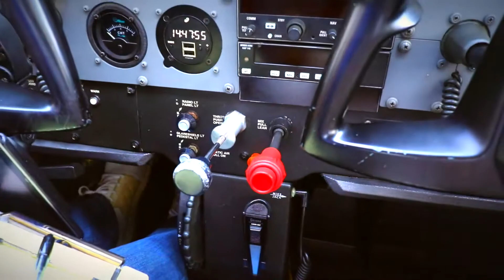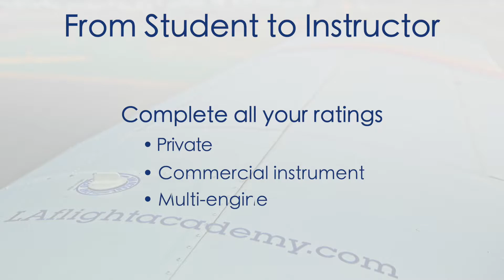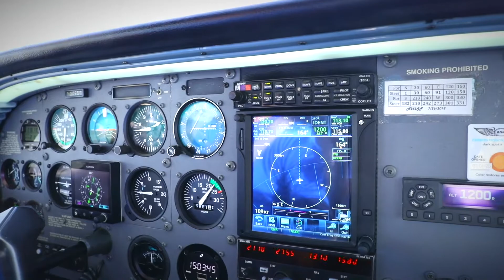LA Flight Academy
Learn to FLY at L.A Flight Academy